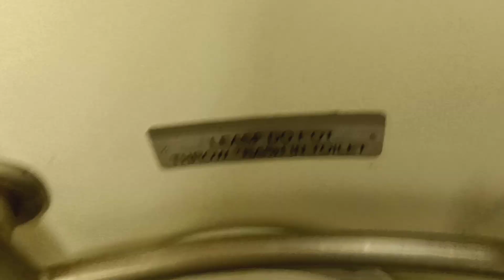MTA Long Island Railroad M7 restroom